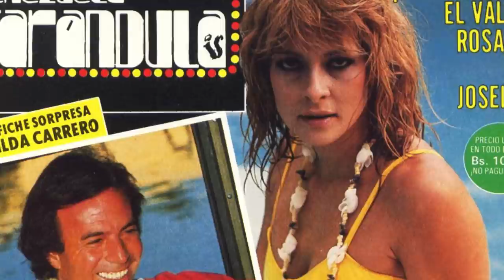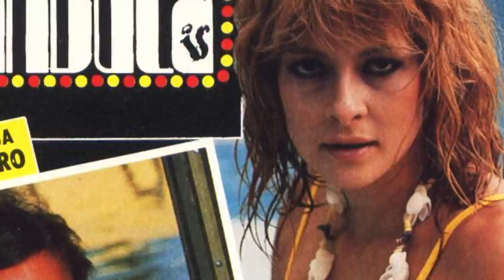La vida y el triste final de Hilda Carrero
Mini biografía de la vida del Hilda Carrero. Hilda Elvira Carrero García (26 de diciembre de 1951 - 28 de enero de 2002) fue la representante oficial de Venezuela en el certamen Miss International 1973 realizado en Tokio, Japón, el 13 de octubre de 1973, cuando se clasificó en el Top 15 de semifinalistas.